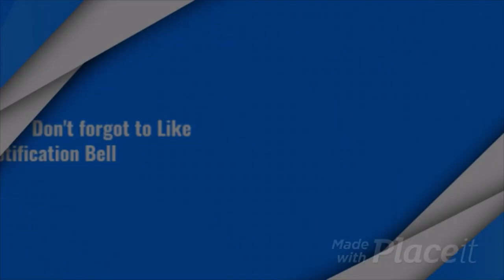TimHD Plays ROBLOX PIGGY: WATCH DUTY NIGHT 1!!!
In this video, We are playing ROBLOX Piggy: Watch Duty! So, Just like the Five night at Freddy's Reference! and it's good to play roblox again.